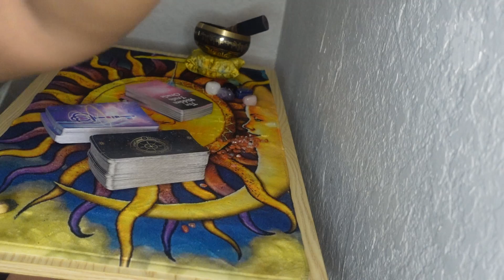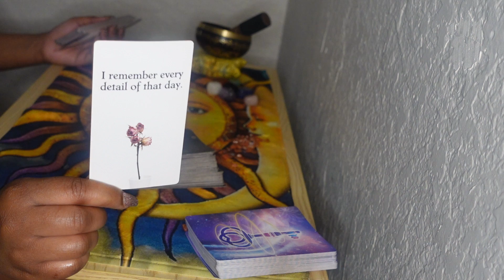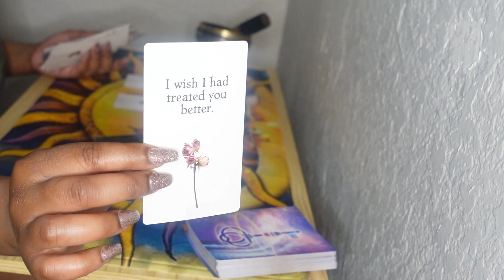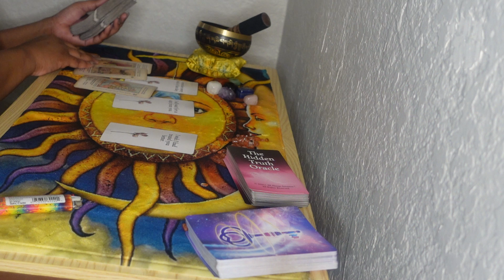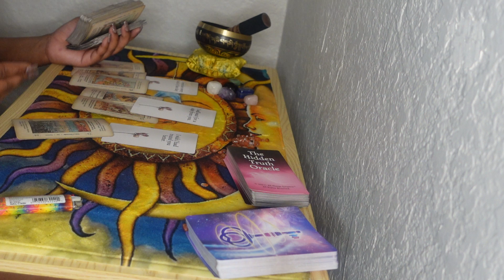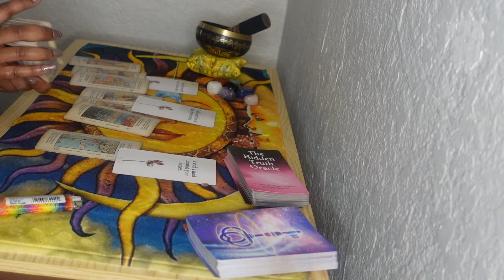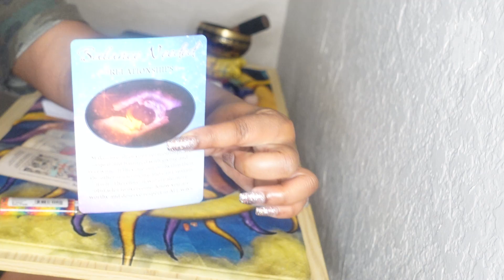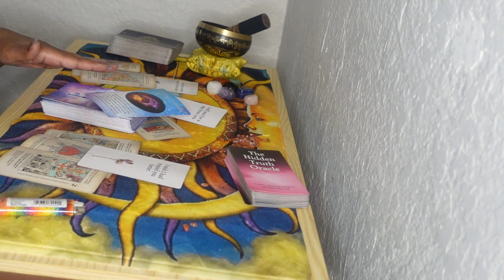Aries ♈️ THEY ARE WAITING FOR YOU TO CONTACT THEM SO THEY CAN FIX THINGS WITH YOU ‼️‼️